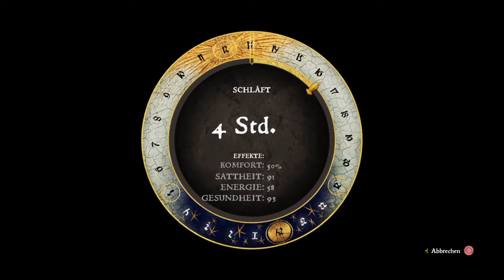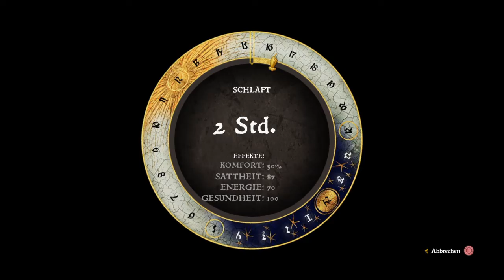Die gestohlene Ware der Banditen / Kingdom Come Deliverance PS4 #078 / Storm LP